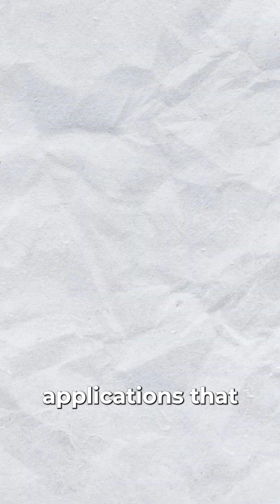MongoDB vs Firebase | Which is Better? | NoSQL | Data Security | Authentication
Wondering which one is better? MongoDB or Firebase

MongoDB is a versatile NoSQL database known for its flexibility in handling complex data structures and offering robust querying capabilities. It's ideal for applications that require scalability and intricate data manipulation.

Firebase, developed by Google, provides a real-time database and a suite of services for web and mobile app development. Its strength lies in real-time data synchronization across multiple devices, making it perfect for applications like live chat or gaming apps that demand immediate data updates. Firebase also offers additional integrated services for streamlined app development. Choosing between MongoDB and Firebase depends on specific application needs, with MongoDB suited for diverse data handling and Firebase tailored for real-time data synchronization and rapid app development.

What us MongoDB?
MongoDB is a popular, open-source NoSQL database that stores data in flexible, JSON-like documents. It's designed for scalability, flexibility, and high performance, allowing for efficient handling of large volumes of data across various applications.

What is Firebase?
Firebase is a comprehensive mobile and web application development platform offered by Google. It provides a suite of services including real-time database, authentication, hosting, cloud functions, and more, allowing developers to build, manage, and grow their applications quickly.

What is Authentication?
Authentication is the process of verifying the identity of users or entities trying to access a system, application, or resource. It ensures that only authorized users are granted access, usually through methods like passwords, biometrics, tokens, or other secure means.

What is Stability?
Stability refers to the reliability, consistency, and robustness of a system or application. In the context of software or technology, stability implies that the system operates without unexpected crashes, errors, or failures, maintaining its functionality consistently over time and under varying conditions.